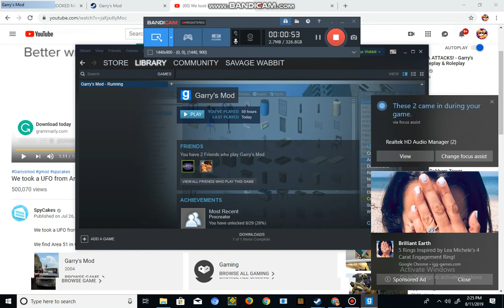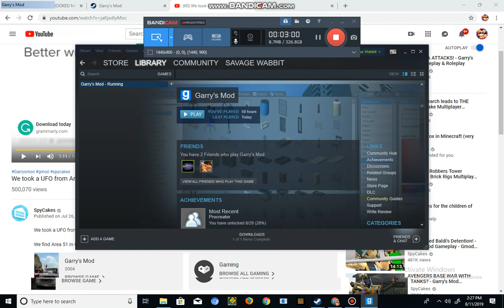Playing gmod boii 5